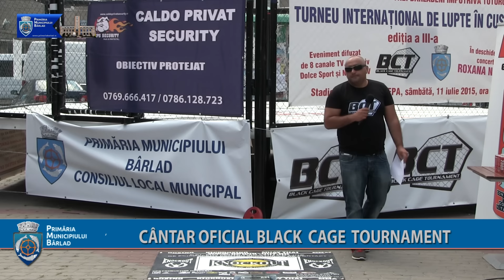CÂNTAR OFICIAR BLACK CAGE TOURNAMENT- BARLAD 2015